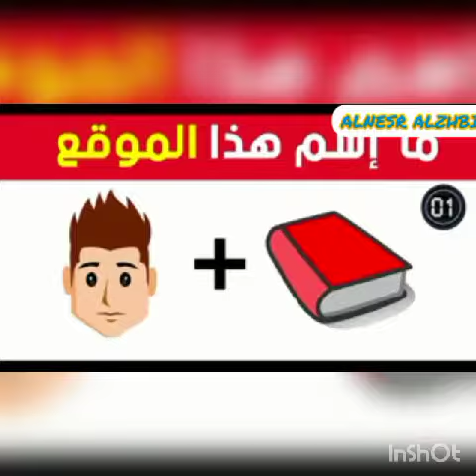مسابقة النسر الذهبي ... 25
اتمنى الاشتراك ودعم القناة 💗 لتعويض خسارتي لقناتي الاولى بعد حذفها 💗.مع تحيات النسر الذهبي💗